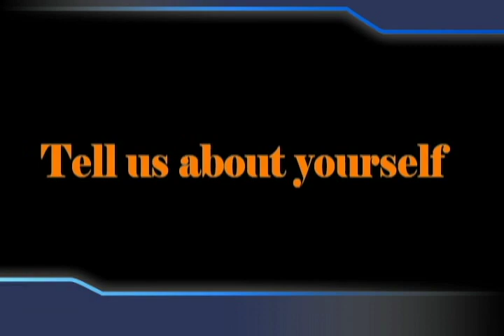Lakshmanan Narayan, Founder & CEO of Eyes And Feet, speaks about his startup